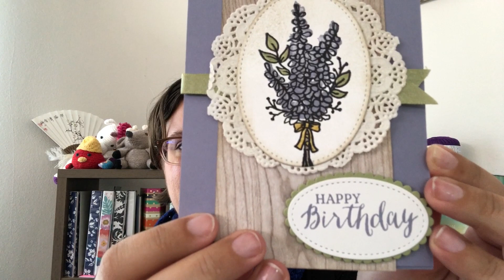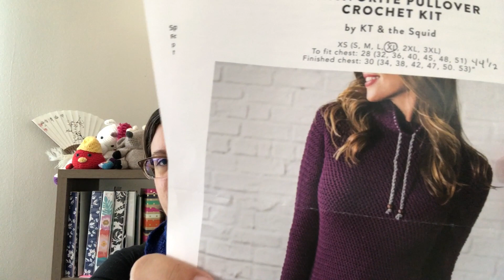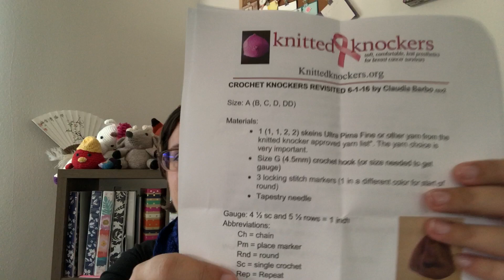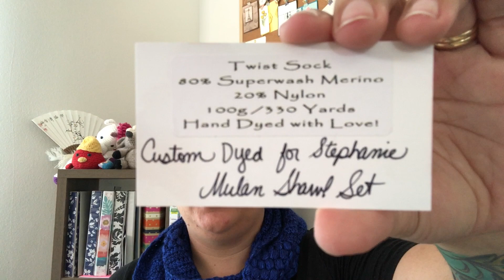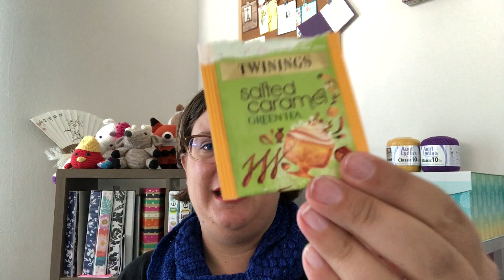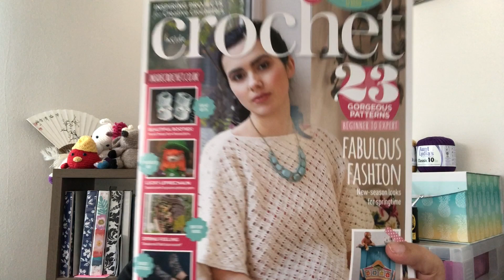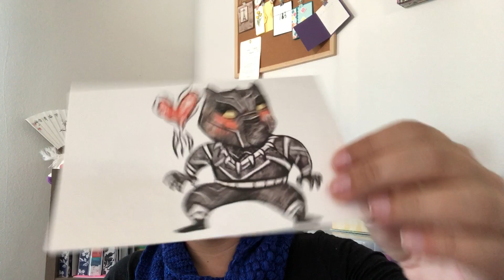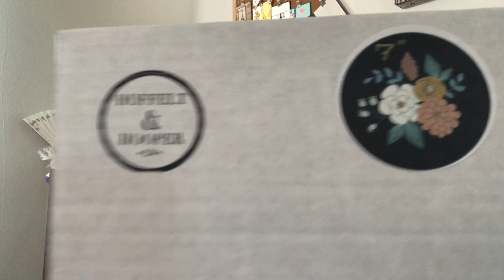Tatted Tatter: Crochet & Tatting Episode 5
Episode Five is here! Not a whole lot of FOs, but a whole lotta WIPs! Here are all the related links:

Hoffelt & Hooper
KT & the Squid